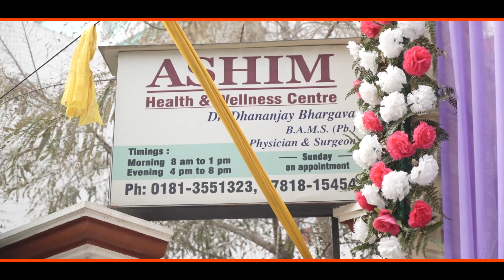WEDDING HIGHLIGHTS# LoveIsInTheAir# DJ# FamilyLove # AlwaysTogether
Being deeply loved by someone gives you strength, while loving someone deeply gives you courage. Cheers to love & laughter, but especially to our happily ever after.